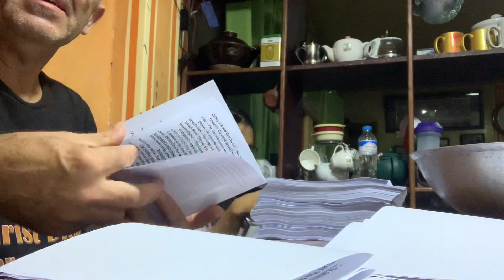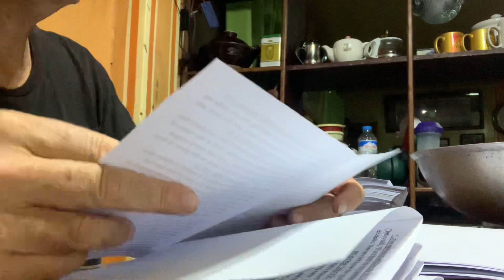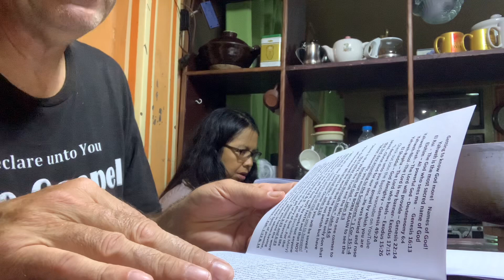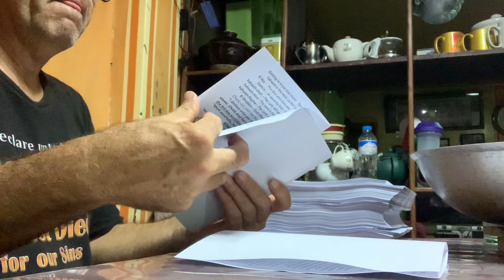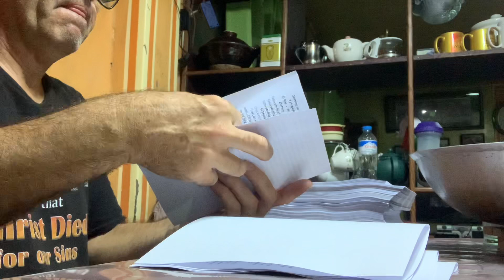Sing with me, How Great is our God!